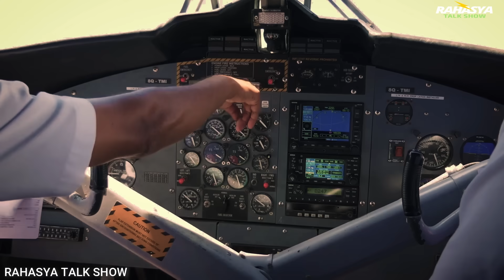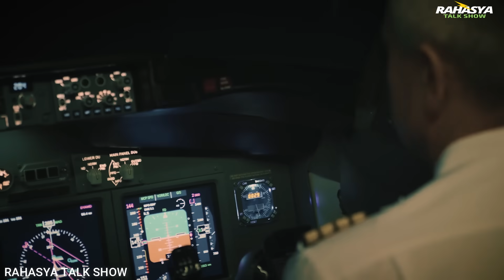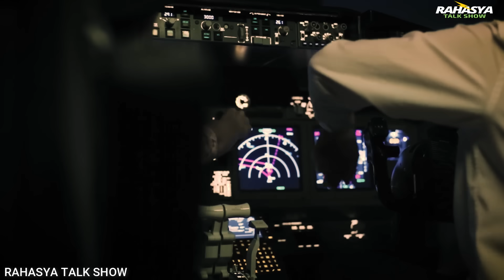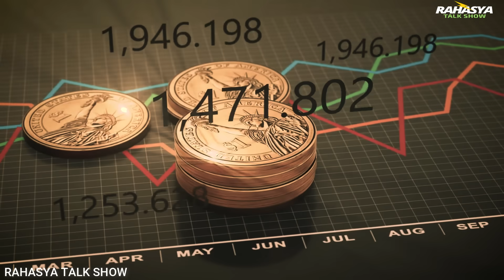आखिर किसके लिये किया गया था भारतीय विमान IC 814 का अपहरण \ ic 814 \ kandhar hijack \rahasya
is video me aap ye topics cover karenge :-
1. kandahar hijack
2. kandahar hijacking 1999
3. kandahar plane hijack 1999 real video
4. kandahar hijack real video
5.kandahar ic 814 hijack
6. ic 814 hijack story
7. ic 814 hijack story in hindi 1999
8. ic 814 hijack real footage
9. ic 814 hijack story by ajit doval

शाम के तकरीबन साढ़े पांच बजे प्लेन को हाईजैक किया गया. उस वक्त आईसी 814 भारतीय एयरस्पेस में ही थी. हाईजैकिंग के बाद प्लेन को सबसे पहले अमृतसर में लैंड कराया गया. वरिष्ठ पत्रकार चंदन नंदी बताते हैं कि यही वो वक्त था जब सरकार कमजोर पड़ गई थी. उनके मुताबिक जिस वक्त ये प्लेन अमृतसर में था उसी वक्त सरकार को कड़े कदम उठाने चाहिए थे, लेकिन कड़ा फैसला लेने के बजाय सरकार के हाथ- पांव ठंडे पड़ गए.

अमृतसर, दुबई और फिर कंधार

अमृतसर में लैंड करने के बाद आईसी-814 ने लाहौर के लिए उड़ान भरी. फिर दुबई पहुंची जहां 176 में से 27 यात्रियों को रिहा कर दिया गया लेकिन एक यात्री की हत्या कर दी गई थी. मीडिया रिपोर्ट्स के मुताबिक वाजपेयी सरकार दुबई एयरपोर्ट पर कमांडो स्टाइल का ऑपरेशन प्लान कर रही थी लेकिन यूएई सरकार ने इसकी इजाजत नहीं दी.

आखिरकार प्लेन अफगानिस्तान के कंधार में लैंड किया गया. कंधार उस वक्त तालिबान के कब्जे में था. हथियारबंद तालिबानियों ने जहाज को चारों तरफ से घेर रखा था. कुछ रिपोर्ट्स के मुताबिक तालिबान जो जल्द से जल्द दुनिया भर में कुख्यात होना चाहता था, उसने आतंकियों और भारत सरकार के बीच समझौता कराने की पेशकश की थी. लेकिन भारत ने मना कर दिया था.

आतंकियों को हासिल था तालिबान का समर्थन
भारतीय एजेंसियों के पास ये पुख्ता जानकारी थी कि आतंकियों को तालिबान का समर्थन हासिल था. जबरदस्त घरेलू दबाव के बावजूद, अधिकारियों की एक टीम जिसकी अगुवाई तत्कालीन विदेश मंत्रालय के ज्वाइंट सेक्रेटरी विवेक काटजू कर रहे थे आतंकियों से बात करने के लिए कांधार रवाना हुए. इस टीम में रॉ के भी अधिकारी मौजूद थे. इस टीम का मकसद था किसी भी कीमत पर यात्रियों को सुरक्षित वतन वापस लाना.

31 दिसंबर , 1999 को भारत ने तीनों खूंखार आतंकियों को रिहा कर दिया और उसके बदले आतंकियों ने यात्रियों को छोड़ा.

1 ic 814 route
2 ic 814 hijackers name
3 ic 814 national geographic
4 ic 814 hijack
5 ic 814 ajit doval
6 ic 814 air india
7 ic 814 air crash investigation
8 ic 814 attack
9 ic 814 indian airlines hijack
i10 c 814 hijacking case
11 ic 814 documentary national geographic
12 ic 814 deal
13 ic 814 hijack documentary
14 ic 814 flight
15 ic 814 flight hijack
16 ic 814 hijack national geographic in hindi
17 ic 814 hijack hindi
18 ic 814 hijack inside story in hindi
19 ic 814 incident
20 ic 814 in hindi
21 ic-814 in december 1999
22 ic 814-kandahar hijack
23 ic 814 plan hindi
24 kandahar hijack
25 kandahar hijack video
26 kandahar hijack of 1999
27 kandahar hijack full story
28 kandahar hijack air india
29 kandahar plane hijack
30 kandahar airlines hijack
31 the kandahar hijack
32 kandahar hijack case
33 kandahar hijack case full story in hindi
34 kandahar hijack details in hindi
35 kandahar flight hijack 1999
36 kandahar flight hijack story
37 kandahar hijack history in hindi
38 kandahar hijack in hindi
39 kandahar hijacking ic 814
176 passengers and 15 crew members on board Air India flight IC-814 were taken hostage by the militants of Harkat-ul-Mujahideen exactly 20 years ago. But here’s something nobody knew about the Kandahar hijacking – an Indian RAW officer was aboard the IC-814. This article was first published on 4 July 2015 and has been reposted from The Quint’s archives to mark the day IC-814 was hijacked.)

While the entire security and political establishment “goofed up” in their response to prevent the hijack of Indian Airlines flight IC-814 in the winter of 1999, there was one small success for which Research and Analysis Wing, headed at that time by tall, lanky and handsome AS Dulat, could take due credit.

A RAW officer posted under cover in the Indian mission in Kathmandu at that time, a West Bengal cadre IPS officer of the 1986 batch, whose identity I will not disclose because he continues to work for India’s external intelligence agency, was on the very plane that was seized in the skies after it took off from Tribhuvan International Airport on Christmas Eve, 20 years ago.
The Pakistan ISI-backed hijackers who took control of the aircraft with 160 passengers and crew members had no knowledge of the RAW officer’s presence. He was seated somewhere in the middle of the aircraft and did nothing that would give away his identity. And he suffered as much as the passengers in the course of the five-day ordeal which ended shamefully for the then NDA government headed by Atal Bihari Vajpayee.